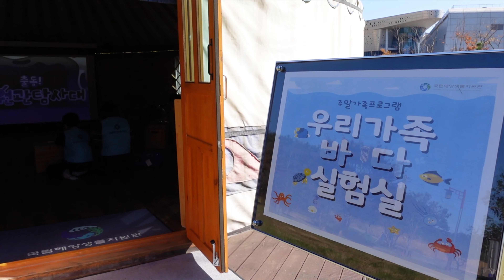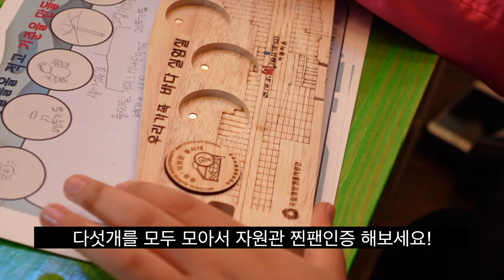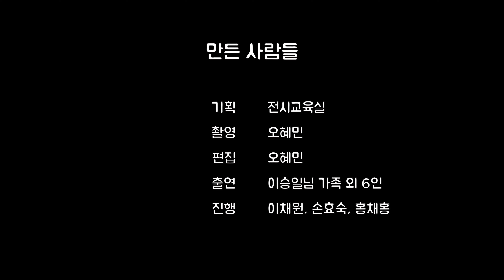[교육프로그램]출동! 자원관 탐사대 - 주말가족 프로그램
주말엔 가족과 함께 씨큐리움에서 해양생물에 대해 배워보세요!
다양한 관찰도구를 활용해서 우리 주변의 생물을 관찰하고 분류해보는
'출동! 자원관 탐사대'를 소개합니다!

모든 교육프로그램은 국립해양생물자원관 홈페이지에서 예약하실 수 있습니다.